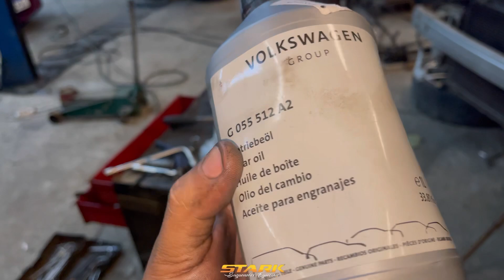Levantei o polo para ver como estava por baixo e olha oq encontrei fii. Polinho enterrado nas dz8